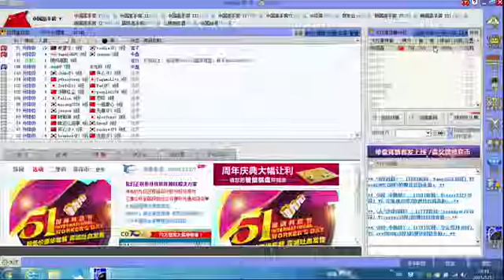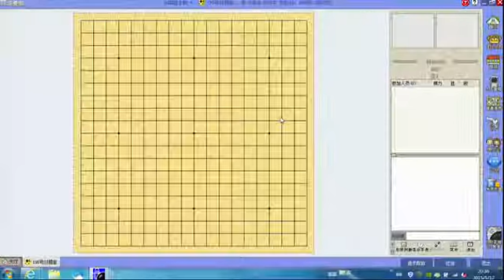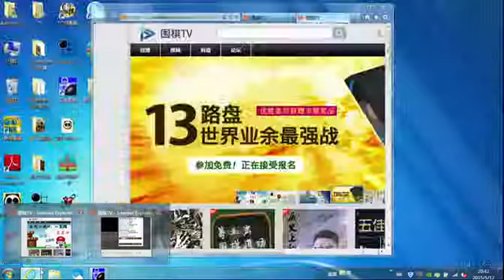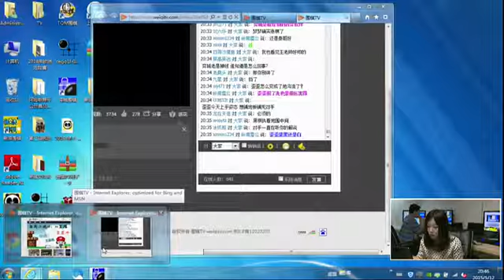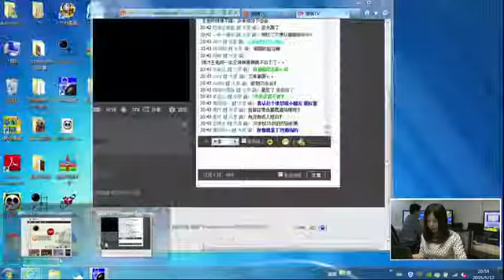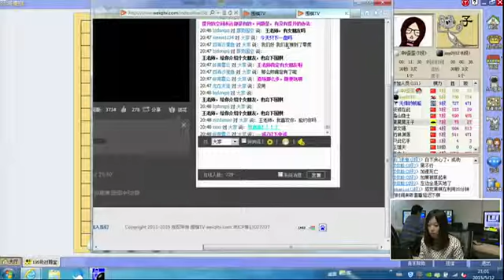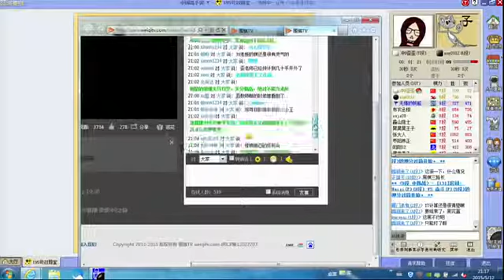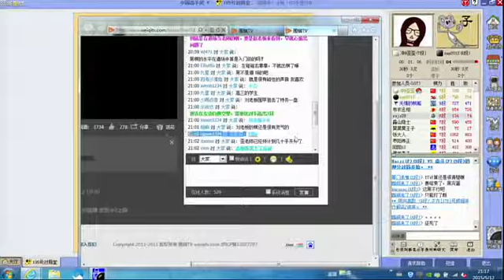围棋TV歪歪冲9之路第28集 史上最帅导师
围棋TV定期为您播出《围棋课堂》（初、中、高级教程），《围棋赛场》《赛事精选》等。